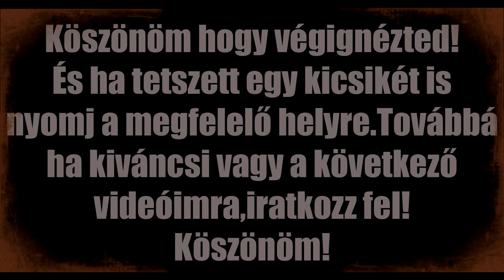Hyundai avagy egy kínai láncfűrész helyrepofozása!#006.